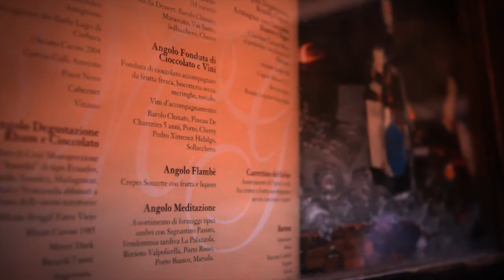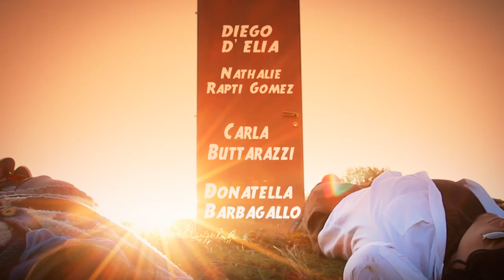trailer PEACE FROG the show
do u want to give love?

con Lorenzo Pruscini e Marta Orsini

PEACE FROG - the show - Roma